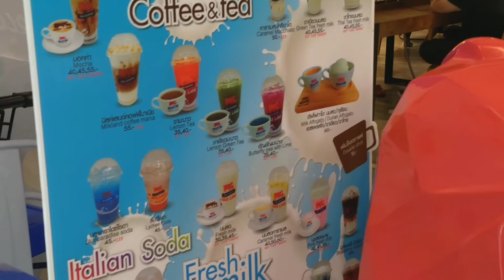Milk land อร่อยมั้ย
ร้านกาแฟ ไทยเดนมาร์ก หรือ Milk land ลองมาชิมดูครับ